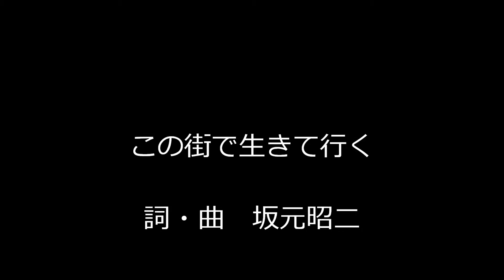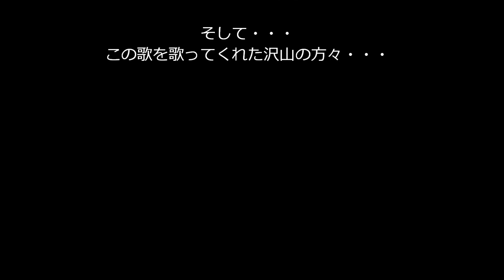この街で生きて行く （アルバムバージョン）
日本を代表するギタリスト坂元昭二さんの手によるこの歌は、日本中の沢山の方々の耳に届き歌われた歌です。
真夏の日差しの下で、雪の舞う夕暮れの街で、きらめく波しぶきの中で。。。。

各地で起こる災害によって傷付いた街へ、人へ、想いが届く事を願って改めてレコーディングしました。

坂元さんへの心からのリスペクトと参加してくれた全ての方への感謝を込めて。。。